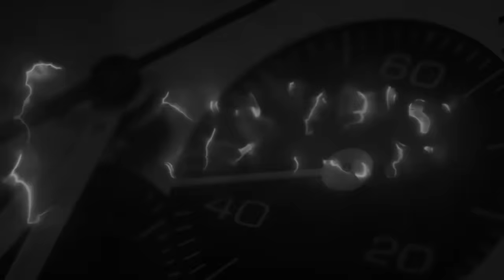Truffato con un orologio falso, ecco come funziona....